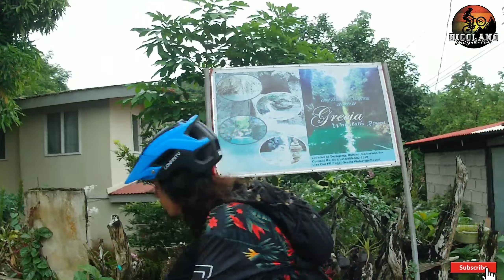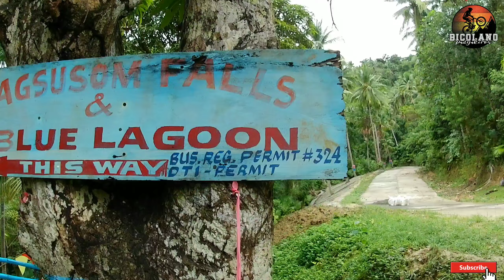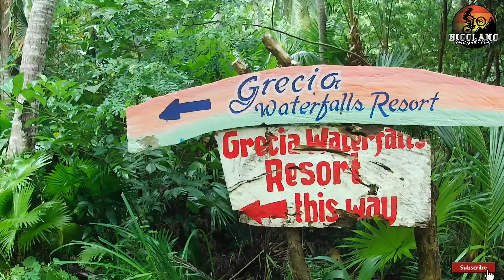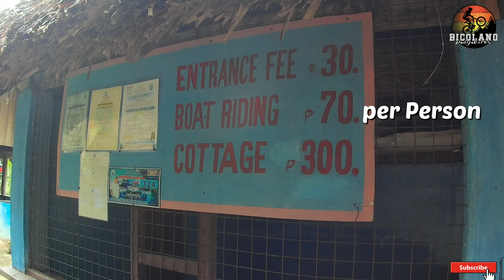Nagsusom Falls and Blue Lagoon | Brgy. Cayogcog, Balatan, Camarines Sur | May 22, 2022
𝗡𝗔𝗚𝗦𝗨𝗦𝗢𝗠 𝗙𝗔𝗟𝗟𝗦 𝗔𝗡𝗗 𝗕𝗟𝗨𝗘 𝗟𝗔𝗚𝗢𝗢𝗡
Brgy. Cayogcog, Balatan
Camarines Sur

112 KM Bike Ride
(Naga- Bula- Nabua-Balatan- Naga)

P.S. Magaun magdgd kung dae nag uuran para malinaw ang tubig. Mauranon po kaya sa aldaw na ini, pero super enjoy ang experience mi. try din nindo 💪👍

Mabalos po